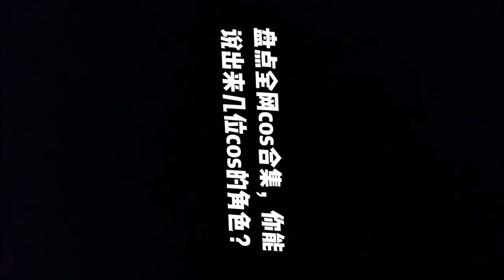Chinese coser l Cosplay China コスプレ 코스프레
Walking shot vlog